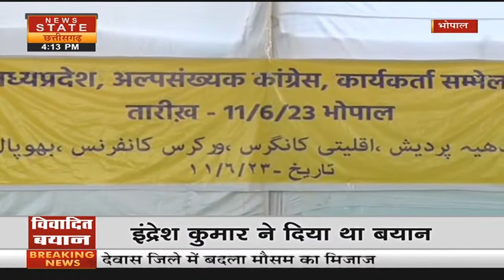Bhopal News: MP अल्पसंख्यक कांग्रेस कार्यकर्ता सम्मेलन में Aziz Qureshi का विवादित बयान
मध्य प्रदेश अल्पसंख्यक कांग्रेस, कार्यकर्ता सम्मेलन में पूर्व राज्यपाल अजीज कुर्रेशी ने विवादित बयान दियाहै.. उन्होंने इंद्रेश कुमार के उस बयान पर पलटवार किया है.. जिसमें उन्होंने कहा है.. कि नमाज के बाद मुस्लिम मैदान में तिरंगा लहराएंगे.. अजीज कुर्रेशी ने कहा है.. कि असली मुसलमान सिर्फ खुदा के अलावा.. दूसरी जगह सिर नहीं झुकाता...

Former Governor of Madhya Pradesh Minority Congress, Aziz Qureshi has given a controversial statement in the worker's conference.. He has retaliated on the statement of Indresh Kumar.. in which he has said.. that Muslims will hoist the tricolor in the ground after Namaz.. Aziz Qureshi It has been said.. that the real Muslim does not bow his head in any other place except God only…